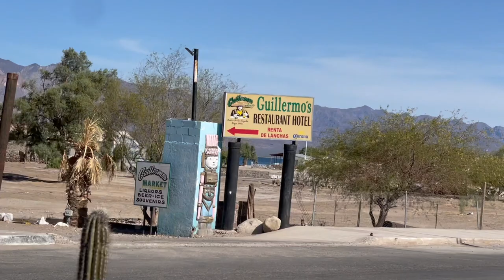EP. 1: Best Spotty Sessions EVER // Multi Species! (Bay of LA)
Driving down to Bahía de Los Ángeles has been a bucket list fishing trip of mine for a long long time! Fishing aboard the Tony Reyes Mothership was an amazing trip and a great way to get my feet wet in the Sea of Cortez.
Actually staying in a small fishing village and seeing the culture first hand is a whole different experience!
From the road trip there, to the scenery, the amazing food, and everything that comes with the journey there! The incredible fishing, is just a bonus!

We had the most epic first day of fishing from shore, starting the first 20 minutes of arrival! We already had a feeling the spotted bay bass fishing was going to be good, but the excitement for the possibility at a new species or something exotic every single hook up added for a whole other level of excitement!
Stoked to had finally caught my first corvina ever, along with many other species that I wish I knew what they were.
Can't believe this was only day 1, and we had a full 3 more days of panga fishing to look forward to!